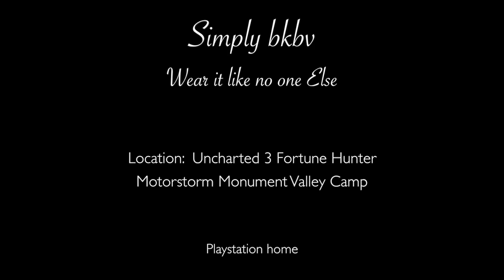Playstation Home Fashion Digital Leisure Western Frontier Nameless poncho brown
This video is about Playstation Home Fashion  Digital Leisure Western Frontier  Nameless poncho  brown